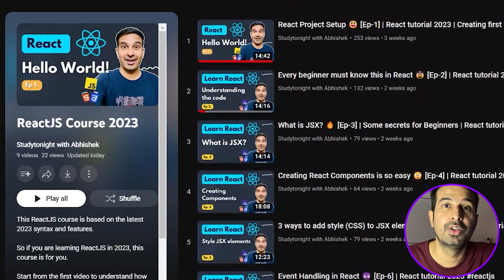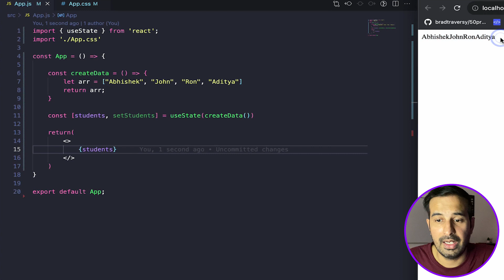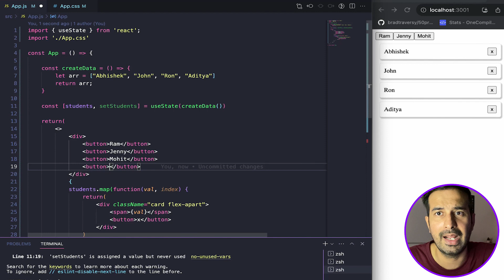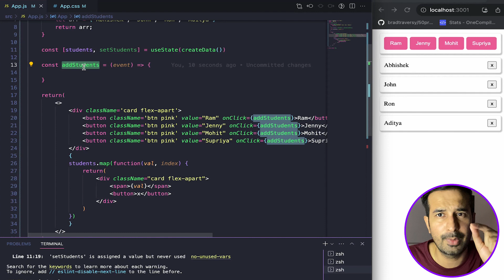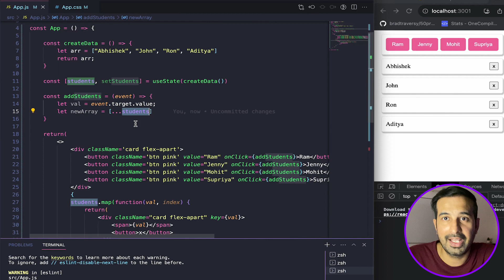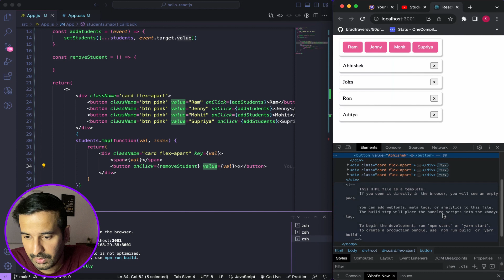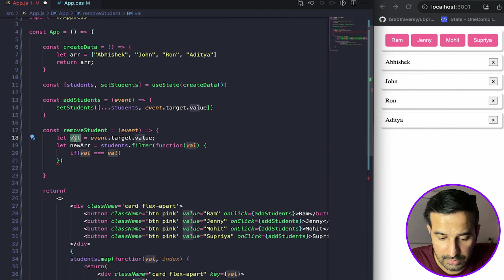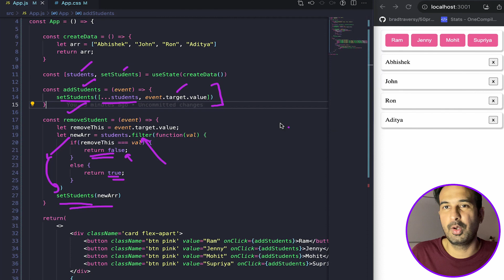Using Array in State in ReactJS 🥸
If you know how you can create simple state variables using the useState() hook, the next step is to use an Array or List of values as a state variable.

When we use an Array in the state, we have to rely upon different Array functions like map(), filter(), etc. So in this video, we will learn how we can manage and use an Array of values as a state variable and update its value on some event like click event.

This is a long video but if you follow this video till the end, you will be able to progress easily to projects like Todo App, Shopping List Manager, etc.

Key Moments:
0:00-1:42 - Introduction
1:43-3:55 - Objective of this video
3:56-10:24 - Array in state and basic UI setup
10:25-18:40 - Adding value to the Array state variable
18:41-26:41 - Removing value from Array state variable
26:42 - End Note

I hope you enjoy this video and learn something new.

If you do not know JavaScript, then you must learn JavaScript before starting ReactJS, and I have an amazing FREE course for JavaScript to help you learn JS